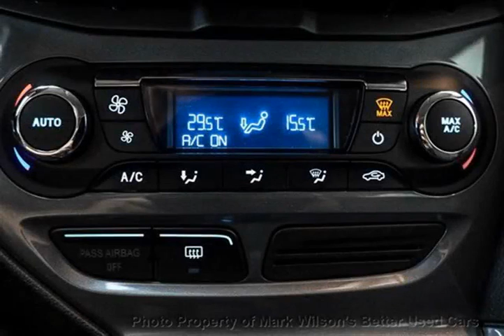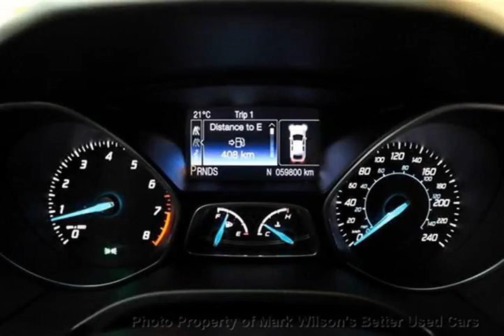Mark Wilsons Better Used Cars - 2012 Ford Focus HATCH TITANIUM w/ NAVIGATION! SUNROOF! LEATHER! Ha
Mark Wilsons Better Used Cars - 2012 Ford Focus HATCH TITANIUM w/ NAVIGATION! SUNROOF! LEATHER! Ha D-CL245466